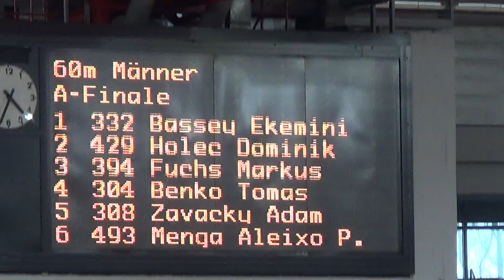ASVÖ Vienna Indoor Gala 2015 - 60m Männer A-Finale - Aleixo Platini Menga 6,77s, Markus Fuchs 6,82s